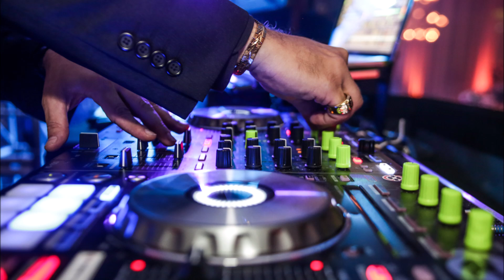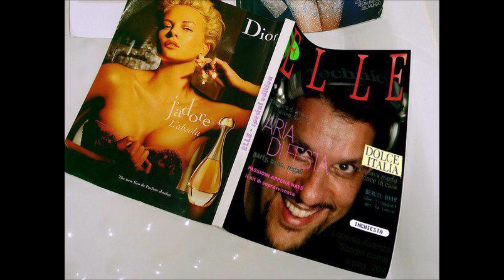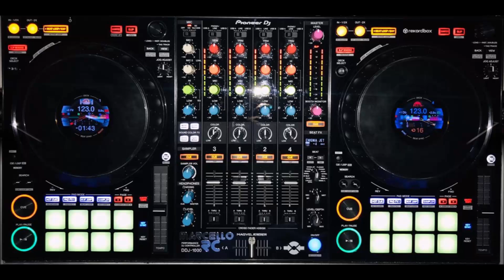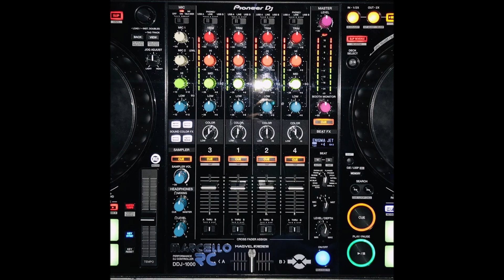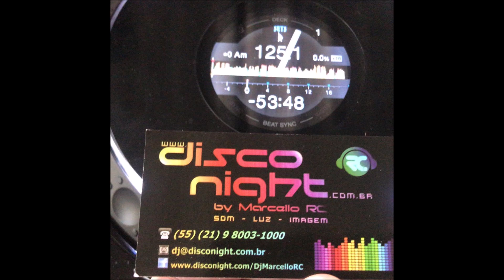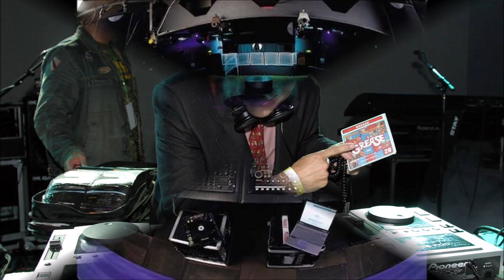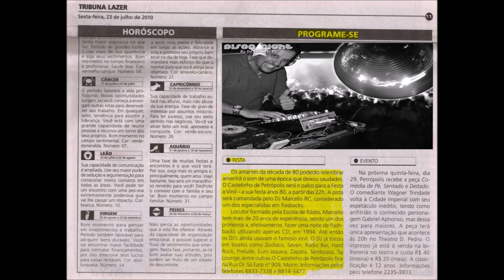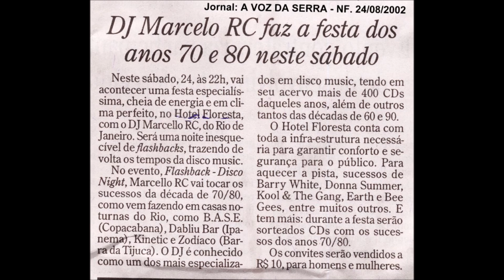Disco Night® - Anos 70' 80' - Funky - Soul - Black ===IN THE MIX 143===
CHAVE PIX:
(Português Brasil)
IN THE MIX - 30 minutos !
Set com os clássicos dos anos 70 e 80 !
Acessem minha lista e ouçam todos eles em sequência !
Um grande abraço - DJ MARCELLO RC.
Links:
*** (Algumas musicas poderão estar cortadas ou silenciadas - COPYRIGHT) ***

PIX KEY:
(English USA)
IN THE MIX - 30 minutes !
Set with the classics of the 70s and 80s!
Access my playlist and listen to them all in sequence!
A big hug - DJ MARCELLO RC.
Links:
*** (Some songs may be cut off or muted - COPYRIGHT) ***